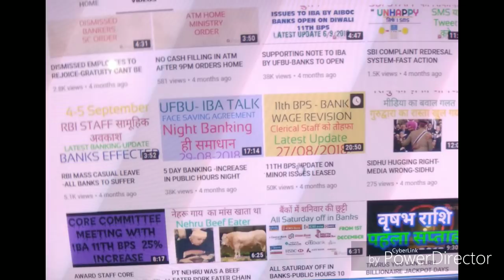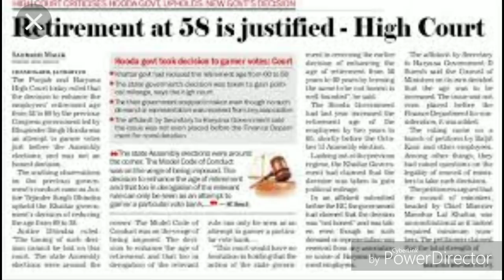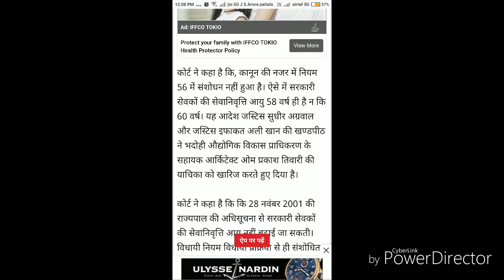RETIREMENT AGE 58- CENTRAL GOVT EMPLOYEES